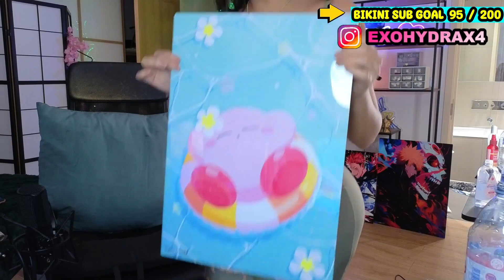Twitch BANNED HER For This Stream!? Why Would They Do This!!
exohydrax4 gets banned off twitch for i don't know what!